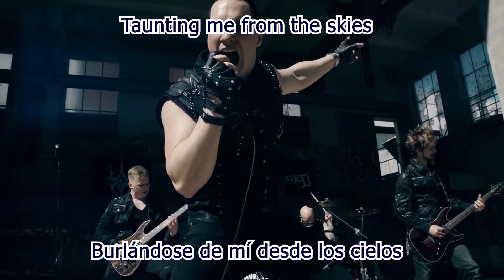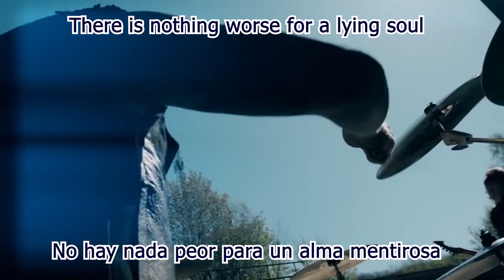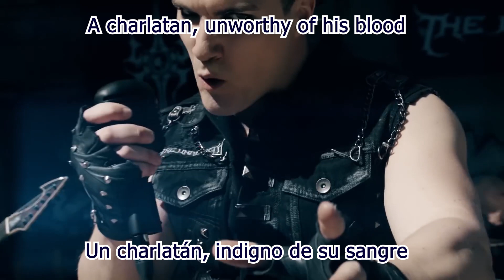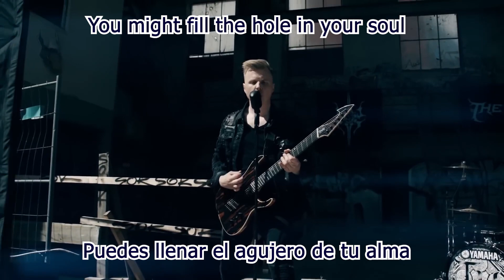THE UNGUIDED - CROWN PRINCE SYNDROME (SUB. ESPAÑOL)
Artista: The Unguided
Álbum: Father Shadow
Fecha de lanzamiento: 2020
Género: Heavy metal